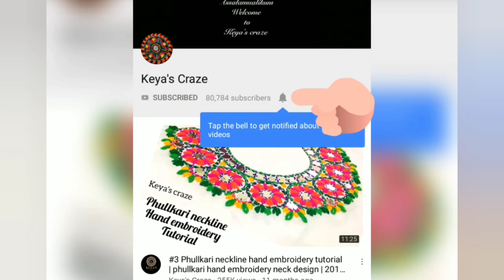2020|Japanese hand embroidery design | cast on stitch |Fantasy flower |keya's craze-521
Craft
DIY
Paper Crafts
Easy Paper Crafts
Hand embroidery
Embroidery
Design
Hand
Flower
Tutorial
Thread Work
Brazilian Embroidery
Learling Tutorial
Hand Sewing
Stitch
Basic Stitch
Diy Embroidery Video
Beginner Tutorial
Embroidery Flower
Emboidery Art
Embroidery Design
Art
10 Hand Embroidery stitches
Uncommon Embroidery
Embroidery Stitches for Beginners
strange stitches
learning hand embroidery
basic stitches
tutorials for beginners
newest stitches
10 sewing ideas
border lines
embroidery for lines
borders
diy embroidery
Palestrina stitch
Hungarian Braided chain
Scroll stitch
Spiral Trellis
Rope
Portuguese Knotted Stem
Mountmellick
Vandyke
Ribbon embroidery
10 EMBROIDERY FLOWERS
hand embroidery
diy embroidery
learn embroidery
hand stitch
stitching ideas
beginners embroidery
shagufta fyms
Flowers With Simple Trick
Rose World
التطريز اليدوي
हाथ कढ़ाई
ручная вышивка
Handstickerei
hand embroidery
beads work
التطريز اليدوي
हाथ कढ़ाई
ручная вышивка
Handstickerei
hand embroidery
easy tutorial
stitches
sewing hacks
easy
sewing
Nakshi Kantha
Nakshi Kantha World
Hand Embroidery
Brazilian Embroidery
Maxican embroidery
nokshi katha
Sewing Hack
Embroidery
Hand embroidery
Flower embroidery
Basic Embroidery
DIY embroidery
DIY Stitching
Tanka
Brazilian Embroidery
Fluffy flowers
Fluffy embroidery
3D flowers
3D embroidery
Wool embroidery
Pearl embroidery
Tassel flowers
Latkans
Flower Art
How to make scenary embroidery
DIY Flowers